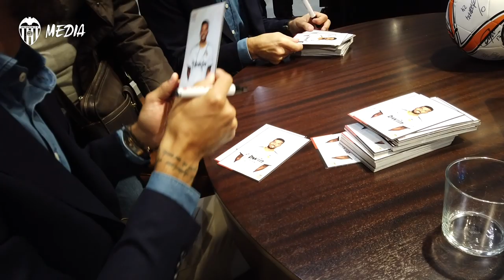EL VALENCIA CF, DE MODA DE LA MANO DE HACKETT LONDON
Ezequiel Garay y Jaume Costa, embajadores de lujo de la colección otoño-invierno, han tenido un encuentro con clientes de Hackett London y aficionados.